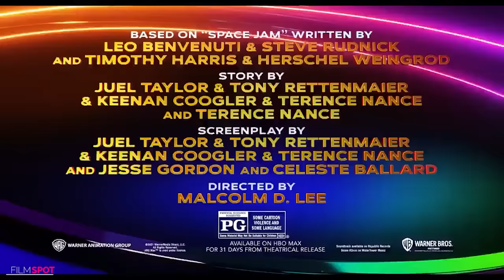SPACE JAM 2 A NEW LEGACY All Movie CLIPS + Trailer (NEW 2021)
all movie clips and trailer from Space Jam 2 A New Legacy

Plot : NBA superstar LeBron James teams up with Bugs Bunny and the rest of the Looney Tunes for this long-awaited sequel.